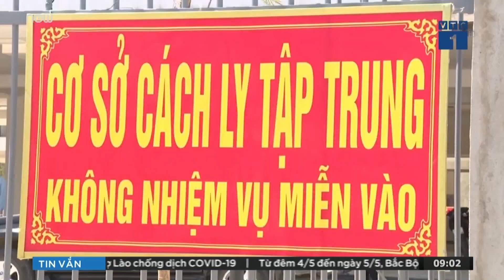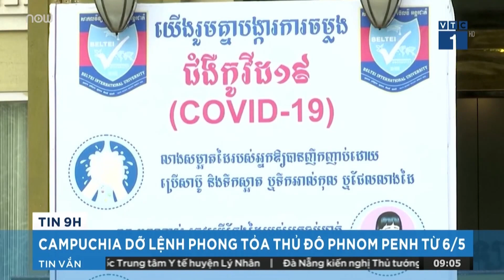Từ 4/5, cách ly tập trung dài hơn 14 ngày | VTC16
VTC16 | Do liên tiếp có một số trường hợp lây nhiễm COVID-19 sau khi đã hoàn thành cách ly, Bộ Y tế vừa gửi tin khẩn cho biết tạm thời chưa cho rời khỏi khu cách ly với những người đã cách ly tập trung đủ 14 ngày và có 2 xét nghiệm âm tính.